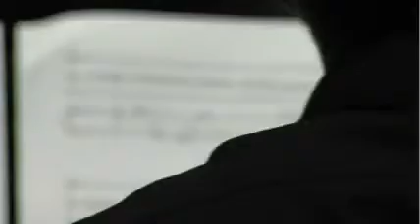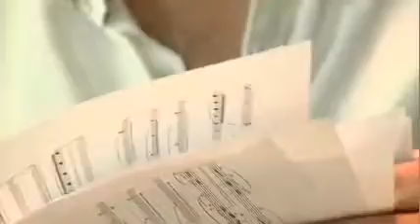Fauré Quartett - "Popsongs"- Albumdokumentation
Das Fauré Quartett gehört zu den angesehensten und erfolgreichsten Klavier-Quartetten der Welt. Die vier jungen Musiker haben sich mit ihrer ungewöhnlichen Besetzung ein ganz eigenes Universum geschaffen und wurde dafür mit Auszeichnungen überhäuft (u.a. ECHO Klassik und der Preis der deutschen Schallplattenkritik). Der schlichte Titel ihres neuen Albums lautet "Popsongs". Dahinter verbirgt sich genau das, was man hinter solch einem Logo vermuten kann. Eine Kollektion von Popsongs, interpretiert vom Fauré Quartett. Und doch bricht dieses Album mit allen Konventionen, die ähnlichen Projketen zugrunde liegen. Die Songs so bekannter Bands und Künstler wie die Beach Boys, Peter Garbiel, Feist, John Cale, Ben Fold's Five, Pet Shop Boys, Prefab Sprout oder Polarkreis 18 befinden, wurden nicht einfach für die Klassik adaptiert, sie wurden sorgfältig arrangiert und somit zu neuen kleinen Meisterwerken. Vater des Projektes ist der Produzent und Musiker Sven Helbig, der die Auswahl unter ganz persönlichen Gesichtspunkten vornahm.